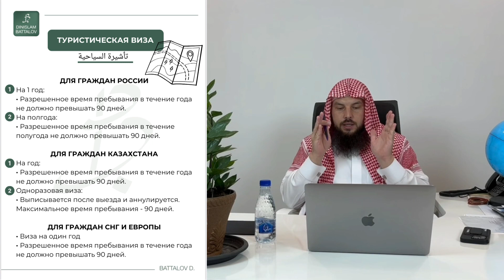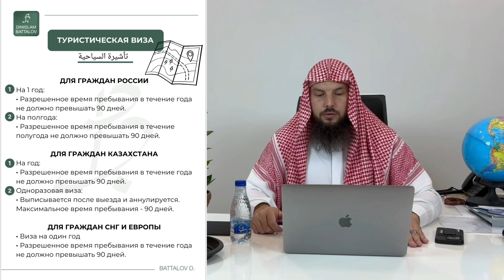Туристическая виза в Саудию